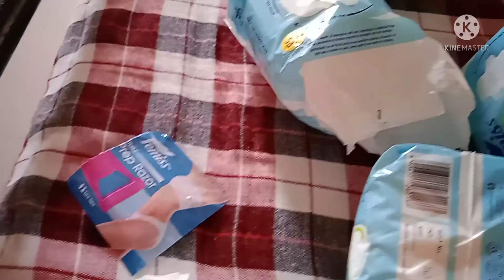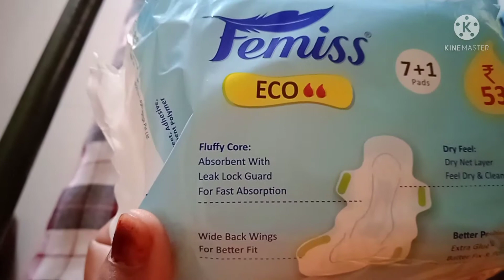femiss sanitary pad meesho shopping